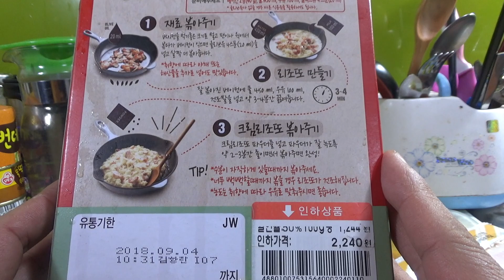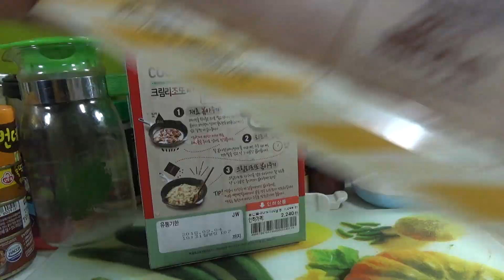크림리조또 키트, 백설 쿠킷 베이컨과 우유를 넣어 만드는 식사 요리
이마트에서 반값의 가격에 구입했는데, 조카 연서도 잘먹고 맛도 좋네요